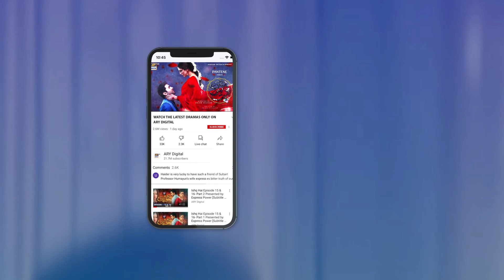Ruk Jao Shamsher Warna....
Cast:
Noman Aijaz
Hammad Shoaib
Shahood Alvi
Laila Wasti
Atiqa Odho
Laiba Khan
Tipu Shareef
Zainab Qayyum
Emad Butt
Shehzeen Rahat.